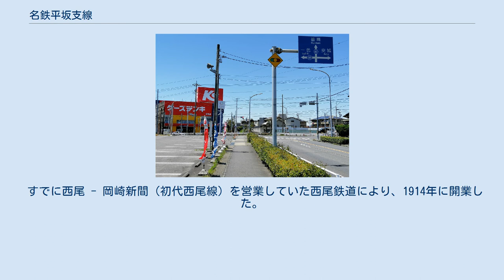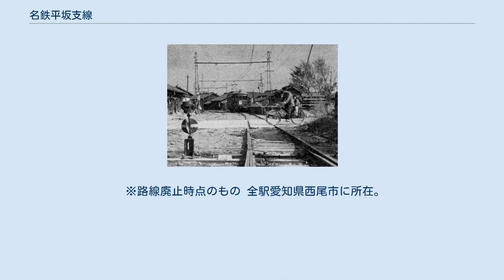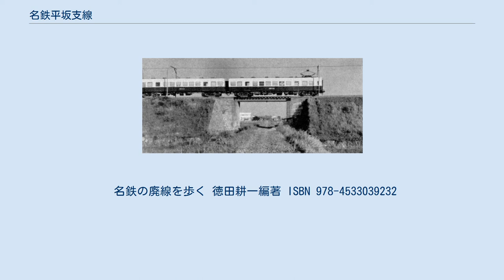名鉄平坂支線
平坂支線（へいさかしせん）とは、愛知県西尾市の西尾駅から港前駅までを結んでいた名古屋鉄道（名鉄）の鉄道路線。
 すでに西尾 - 岡崎新間（初代西尾線）を営業していた西尾鉄道により、1914年に開業した。
第二次大戦中は沿線にある軍需工場への輸送で運行休止を免れたが、古い設備の更新がままならず、西尾駅で接続する現在の西尾線が1500Vに昇圧されるのを機に1960年に廃止された。
 西尾 - 港前間はバス路線に転換されたが、利用客の減少から1時間に1本程度の運行になった。
路線跡は整備されて県道43号線となっている。
港前駅は同じ位置にバス停留所が立っている。
 名鉄東部交通によるバス路線は2020年（令和2年）3月31日で終了し、4月1日からは六万石くるりんバスによる運行となる。
 ※路線廃止時点のもの 全駅愛知県西尾市に所在。
 ^ 西尾路線バス　寺津線、平坂・中畑線廃止のお知らせ ^ 徳田耕一『名鉄の廃線を歩く』JTB、2001年、105頁。
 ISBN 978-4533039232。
 ^ 『名古屋鉄道社史』名古屋鉄道、1961年、656頁。
ASIN B000JAMKU4。
 ^ 『名古屋鉄道社史』名古屋鉄道、1961年、686頁。
ASIN B000JAMKU4。
 ^ 徳田耕一『名鉄の廃線を歩く』JTB、2001年、106頁。
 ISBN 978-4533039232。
 名鉄の廃線を歩く 徳田耕一編著 ISBN 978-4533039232